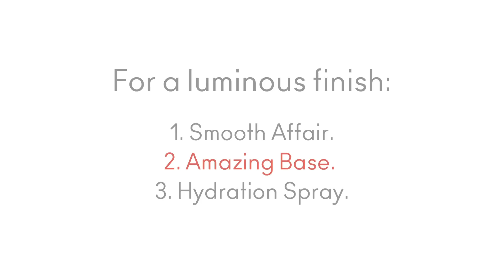How-to: Use the Starter Kit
Starter Kit application, from jane iredale.